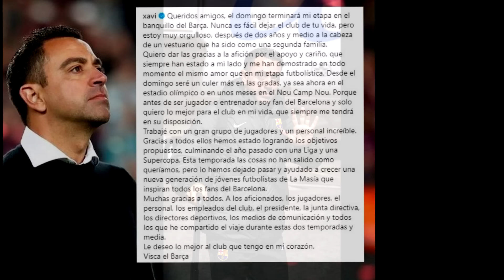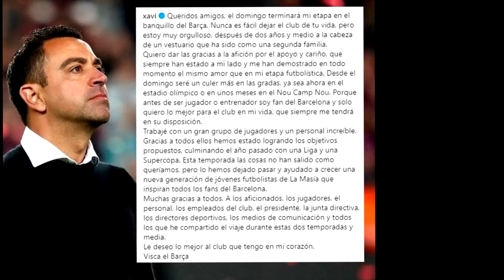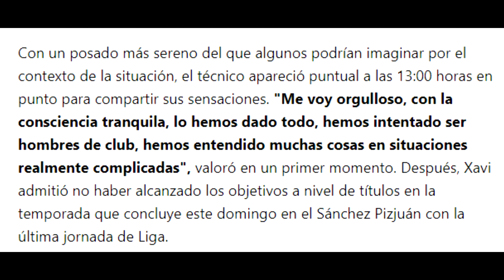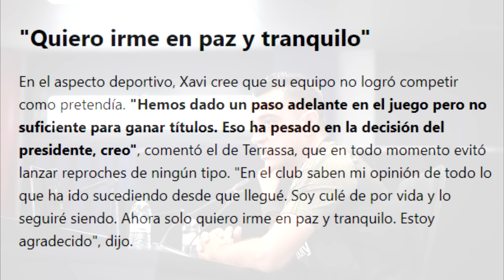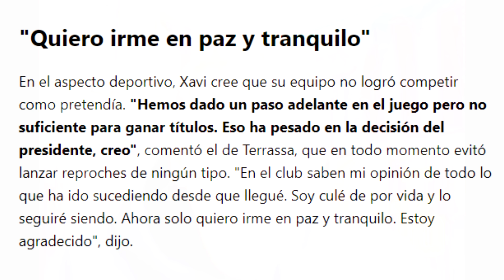💥 BRUTAL RESPUESTA de XAVI a LAPORTA TRAS su HUMILLANTE DESPIDO DEL BARÇA ❌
Honor a Xavi y a brutal respuesta a su humillante despedida del Barça por Laporta